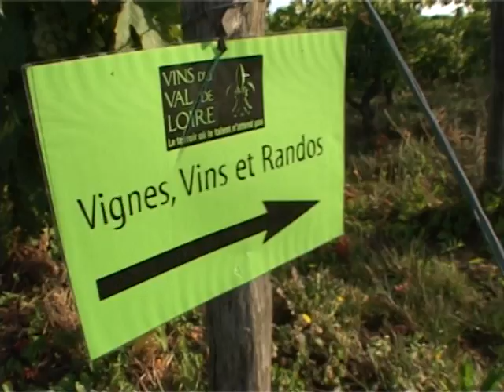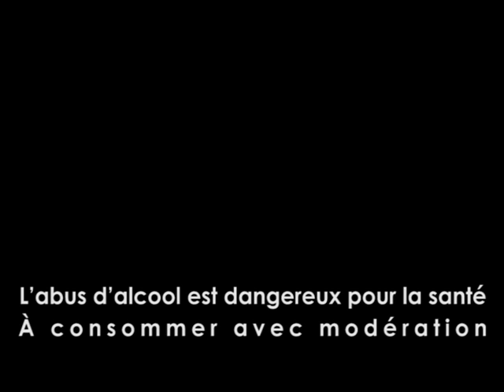Vignes, Vins & Randos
"Vignes, Vins & Randos" 2009, ce sont douze randonnées conviviales pour parcourir le vignoble du Val de Loire les samedi 5 et dimanche 6 septembre,  en compagnie des vigenrons venus partager leur passion, leur terroir et leur savoir-faire, sur fond de paysages inscrits au Patrimoine mondial de l'Humanité par l'Unesco.